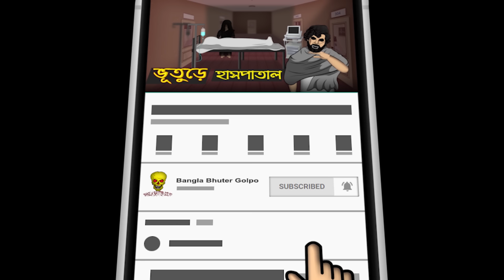Bhuture Hospital - Bhuter Cartoon | Haunted Hospital Ghost Story | Bangla Bhuter Golpo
Today's ghost story (bhuter cartoon) was sent by Pramita Maity.
Samir passed engineering and joined the government public works department. A few months later, he got the job of building a hospital. And when he went to build that hospital, he met a man. For that person, the work of building the hospital is completed very quickly. A few days after the construction of the hospital, Samir realized that the man was not a normal person. He is a soul! And that soul will stay in the vicinity of that hospital for the rest of its life. Samir then left the haunted hospital and moved to his hometown.